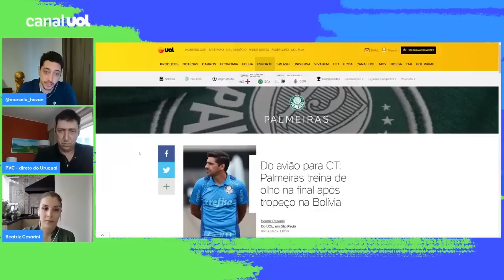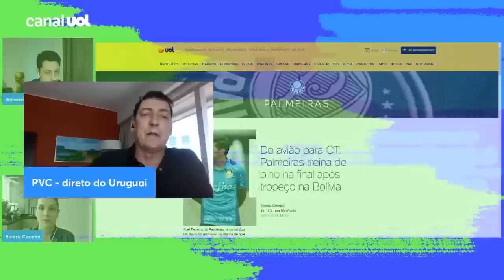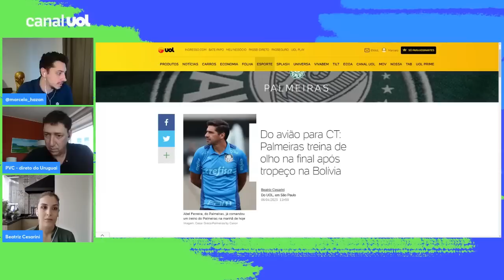Palmeiras VAI DO AVIÃO PARA O CT: Abel Ferreira TREINA TIME de OLHO NA FINAL após TROPEÇO NA BOLÍVIA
A delegação do Palmeiras que viajou para a estreia da Libertadores chegou da Bolívia na manhã de hoje e foi direto à Academia de Futebol, na Barra Funda, para treino com foco na final do Paulistão.